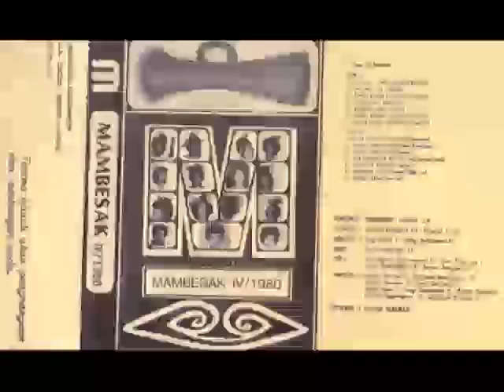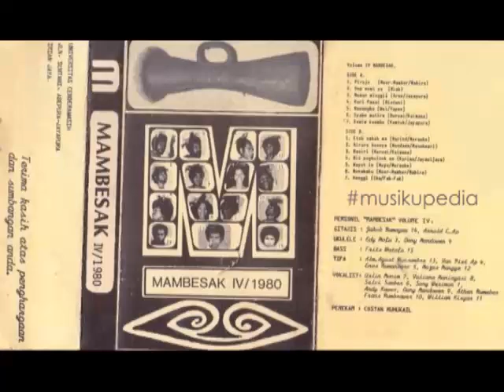(Full Album) Mambesak IV/1980 # Lagu Rakyat Papua